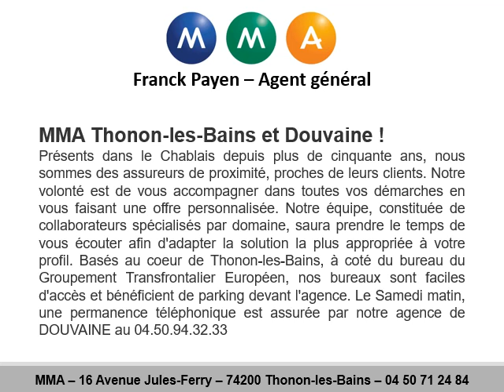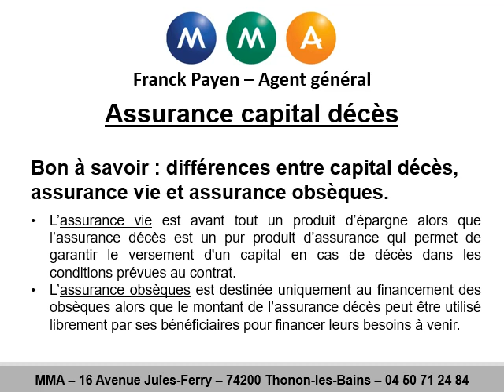Assurance capital décès à Thonon-les-Bains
Assurance capital décès à Thonon-les-Bains au 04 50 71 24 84
Vous recherchez une assurance capital décès ? Contactez notre agence MMA